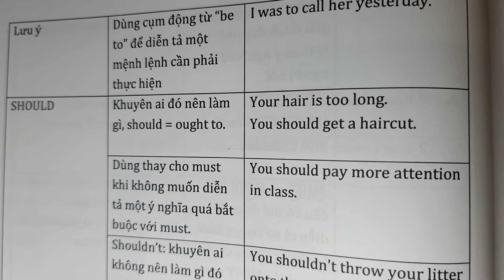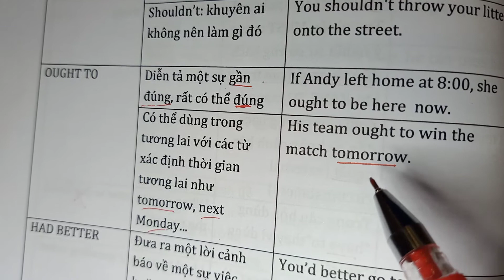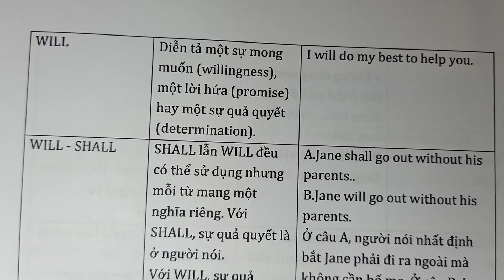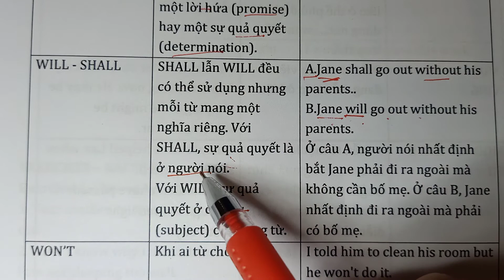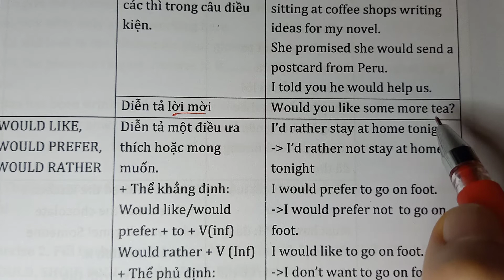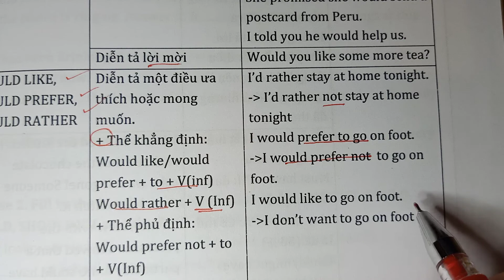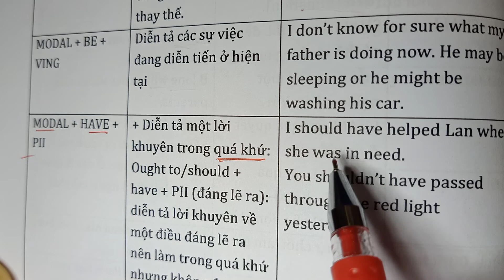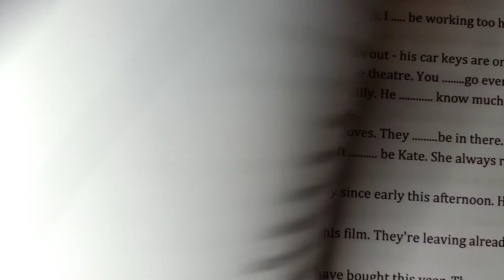Lý thuyết động từ tình thái (p2):should, ought to, had better...